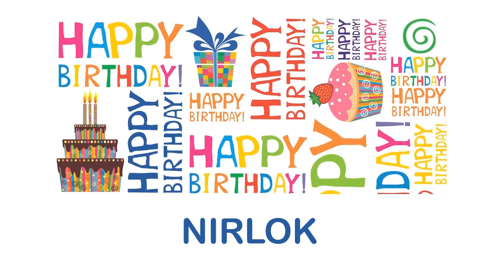Nirlok wishes Mensajes